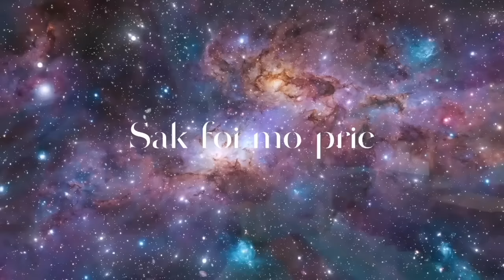Sak foi mo prie King cover version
Recorded live SVICC 09 Sept 2023 Cover version